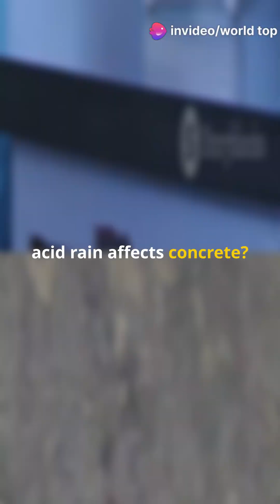Concrete vs Acid Rain Shocking Results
Concrete infrastructures such as high-speed railway bridges, road pavements, and airport runways in acid rain areas are severely affected by fatigue loading and environmental corrosion. To investigate the impact of acid rain corrosion on the fatigue resistance of concrete, 12 groups of concrete specimens were exposed to acid rain spray tests and then subjected to bending fatigue testing.

World Top Scientists Awards